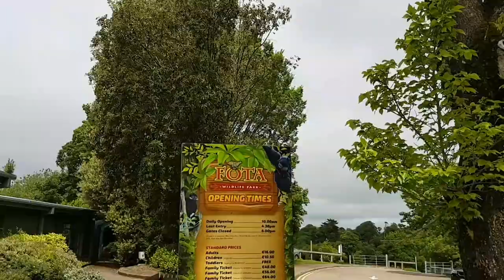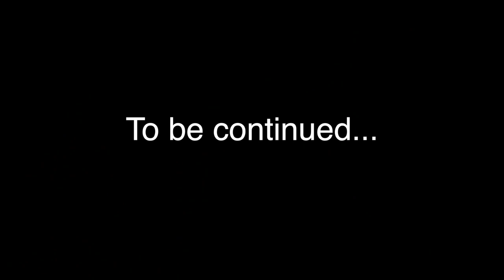Fota Wildlife Park - Cork Vlogs Pt1 | Jenny E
I hope you enjoy seeing my vlog of Fota Wildlife Park in Cork in the south of Ireland, part one of my Cork vlogs!  I had an awesome time with tonnes of animals!!!

Open to see more, my links and Fota's are below...

... or Twitter :P